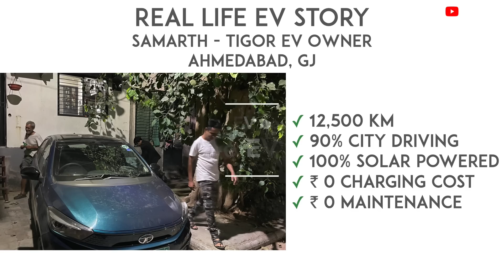Real Life EV Story: Solar Powered Tigor EV | "You don't need a Sports Car!" | हिन्दी Subtitles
We speak to Mr Samarth Jani, who owns the Tata Tigor EV and lives at Ahmedabad, GJ. He works in the automobile industry and he loves the Tigor EV.

Sections
00:00 - Start
01:00 - Work at Tata Motors
01:49 - 60 km commute
02:10 - Best Features
03:56 - Improvements
07:25 - Tigor EV Service
06:16 - Bonnet
06:52 - Charging
07:15 - Tigor EV vs Nexon EV
08:39 - Tigor EV Cooling Fan
09:49 - 10 kW Solar Power System